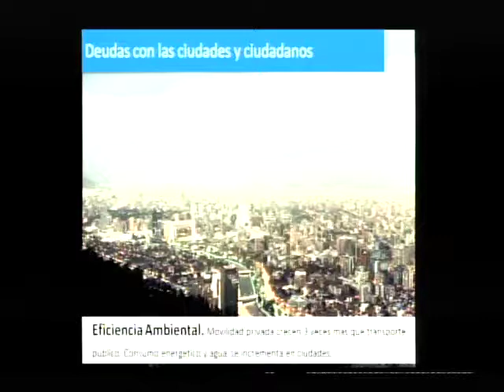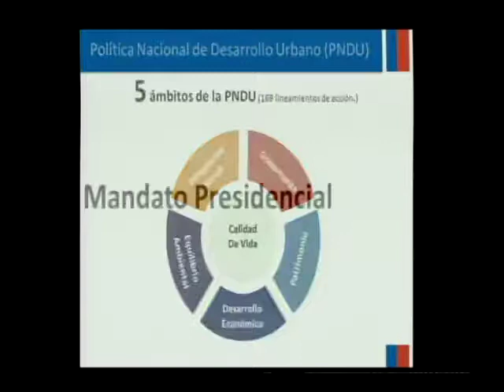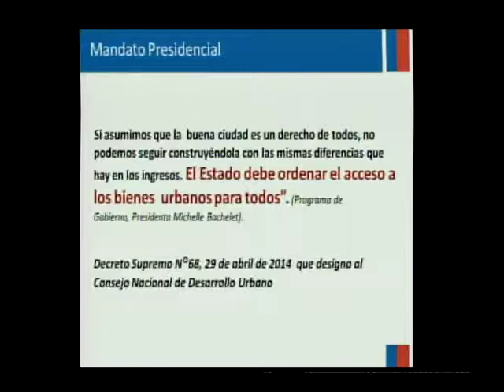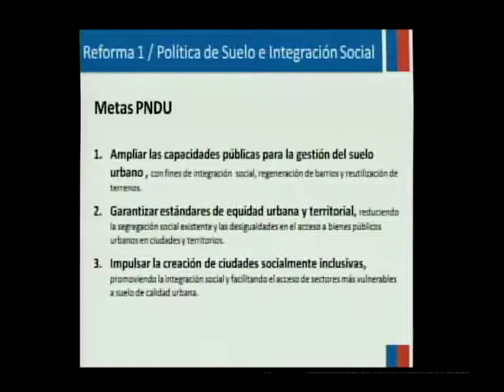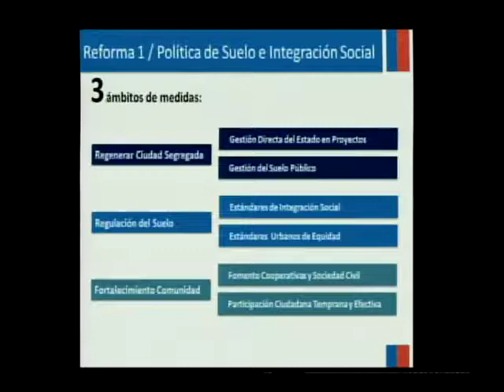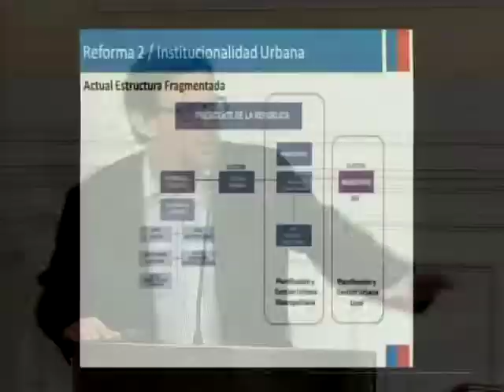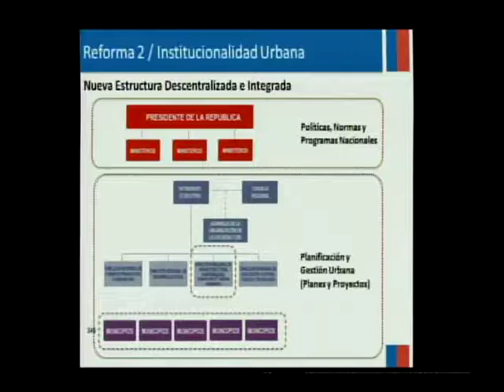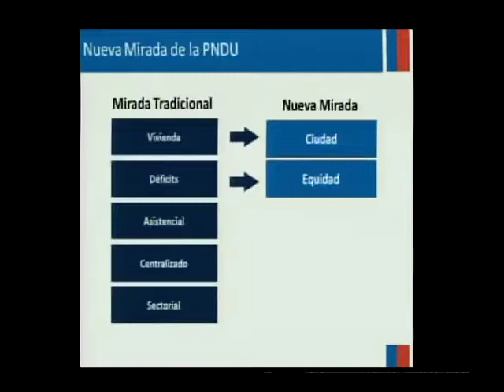Luis Eduardo Bresciani L. - Seminario "La ciudad que queremos".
Seminario "La ciudad que queremos".
Luis Eduardo Bresciani L.
Principales aspectos de la Política Nacional Urbana.

Edificio del Ex Congreso Nacional, Santiago.